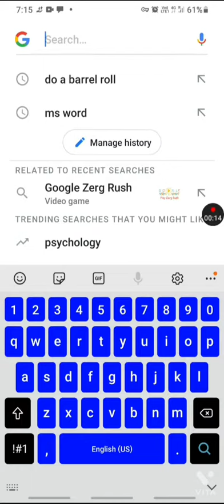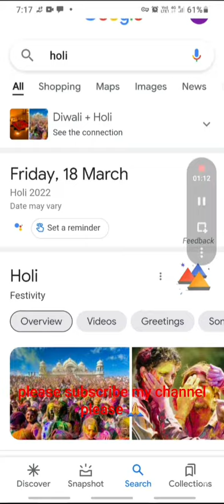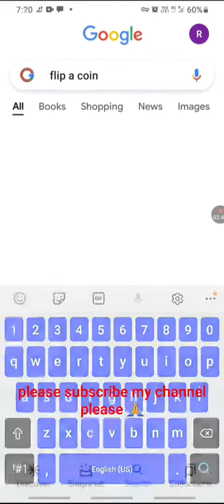secret trick you don't know about google